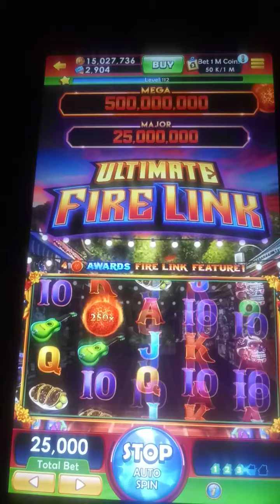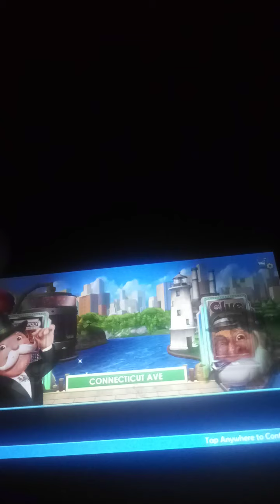Monopoly Slots: Connecticut Avenue. Sink that Ship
Sinking Sailor Sal's boat to the bottom of the bay.

Featured Slot Machines
Ultimate Fire Link
Diamond Eternity